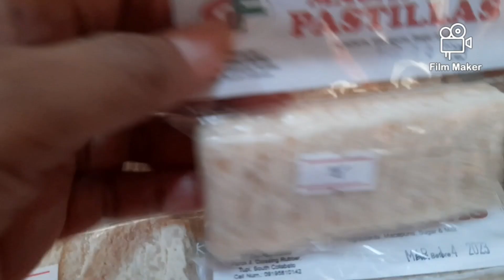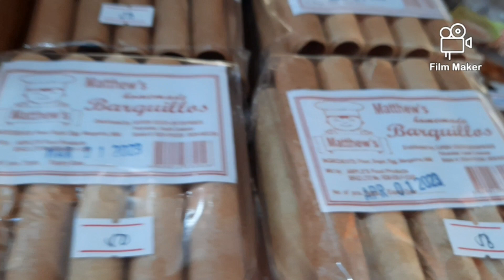Pasalubong products paborito ng pinoy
First try premiere pa tamsak po...